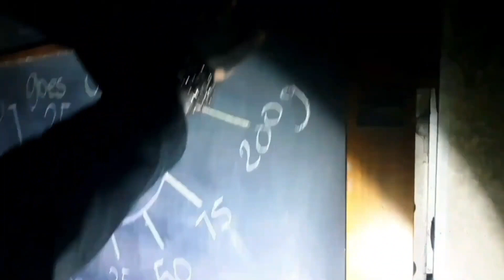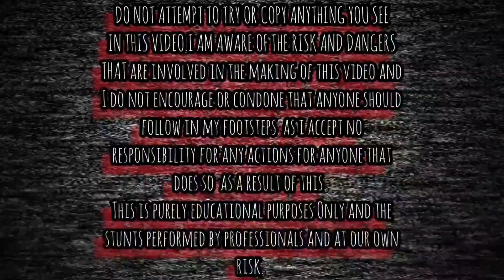Abandoned Toast Rack Fallowfield Manchester Abandoned Places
IN THIS VIDEO WE EXPLORE AND REVISIT THE ABANDONED TOAST RACK IN FALLOWFIELD MANCHESTER.
 ROOFTOP VIEWS.

EXPLORING WITH  DISTURBEX_EXPLORES  ON THIS EXPLORE GO CHECK THEM OUT ON THERE PHOTOGRAPHY PAGES ON INSTAGRAM AND GIVE HIM A FOLLOW.

DISTURBEX_EXPLORES

HISTORY

The Toast Rack, or formerly known as the Hollings Building, is a Modernist building in Fallowfield, Manchester, England.

The building was completed in 1960 as the Domestic Trades College, became part of Manchester Polytechnic then Manchester Metropolitan University until closure of the "Hollings Campus" in 2013.

It was designed by the city architect, Leonard Cecil Howitt and is known as the Toast Rack due to its distinctive form, which reflects its use as a catering college.

The architecture critic Nikolaus Pevsner described the building as "a perfect piece of pop architecture".

It was Grade II listed in April 1998 by English Heritage who describe the structure as, "a distinctive and memorable building which demonstrates this architect's love of structural gymnastics in a dramatic way".

To others the building symbolises the ideals of the Festival of Britain and architectural positivity following the Second World War.

The building's structure consists of a concrete frame with a brick infill on the bottom half of each storey.

The building is seven storeys high and its hyperbolic paraboloid frame continues on the exterior, hence the toast rack comparison.

Although the building's unorthodox form is playful, its tapering shape also helps to divide space into varying sizes for larger and smaller classes.

A semi-circular restaurant block is attached to the west and is informally known as the "Poached Egg".

Manchester Metropolitan University left their Hollings campus in 2013 as they consolidated their facilities towards the city centre.

The building was then put up for sale,being bought by developers for £4,000,000 in 2014.

There are plans to redevelop the building with flats, a leisure centre and a rooftop garden.